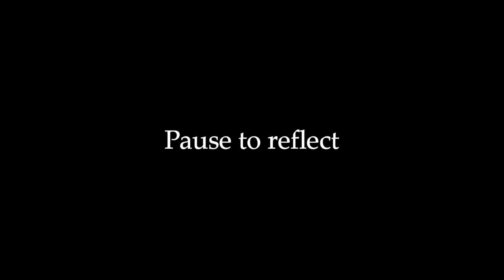Ministering through the Ward Council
Sunday School - Ministering Through the Ward Council